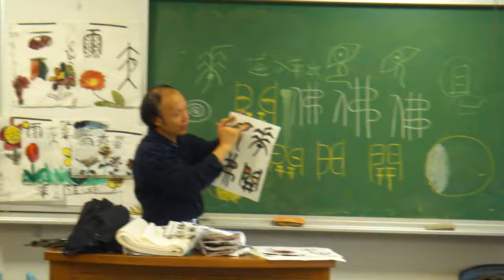2010.11.07 張春發老師教畫-華開見佛03.MP4